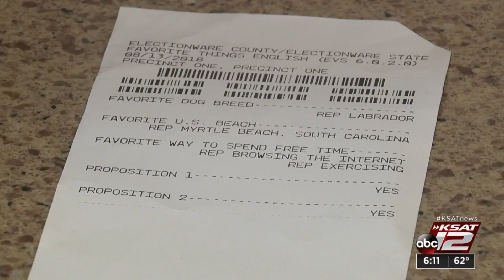Bexar County Elections Department investigating glitch that delayed results for hours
The Bexar County Elections Department is still investigating a glitch in a software system that led to results not coming in until the early morning hours after Election Day.